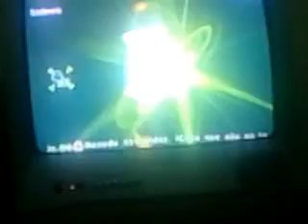Vamos zerar Budokai Tenkachi 3 Saga Saiajin Episodio 1 (Os 3 fracassados fracos)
Aque eu detono o modo  saiajin